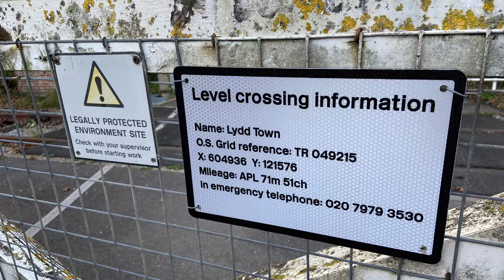Class 66 "Dr Syn" Railtour at Lydd Level Crossing, Kent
Lydd Level Crossing, Lydd, Kent on the Dungeness Branch Line.

Trains:
Class 66 (DB Cargo UK) "Dr Syn Railtour"

Also known as Lydd Town Level Crossing.
Gated crossing located to the north of the small town of Lydd, in the Romney Marshes. This crossing is on the very rarely used Dungeness Branch Line, which usually sees nuclear flask trains running to Dungeness Power Station once a week.

On this date, however, The "Dr Syn" Railtour is seen passing this crossing, heading towards Dungeness. It was touring the south-east of England via Grain and Dungeness on this day. The tour consists of two Class 66 locomotives, one of which is DB Cargo's Hydro-treated Vegetable oil (HVO) powered locomotive, with a bright green 'Climate Hero' livery. The crossing gates were closed by a Network Rail operative as the train stopped just under the adjacent road bridge which carries almost all traffic over the railway line at this point. They were not opened for some time after the tour passed, as the operative walked down the line to change a set of points before opening the gates again.